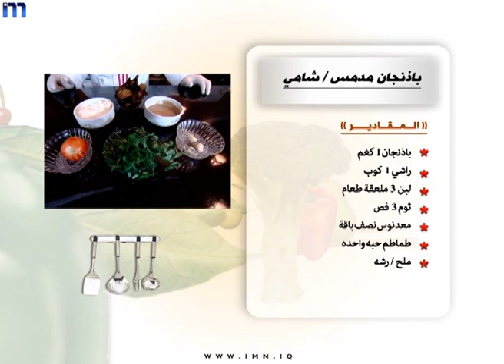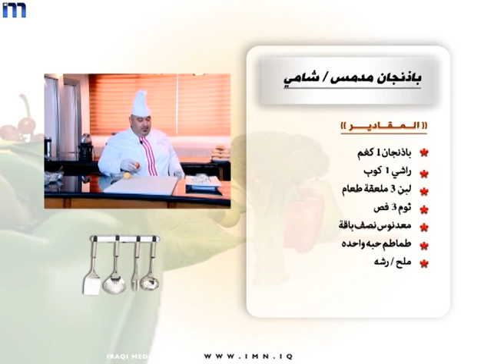باذنجان مدمس شامي | مطبخ صباح الخير ياعراق | حلقة | 6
اعداد وتقديم الشيف : فراس العراقي
تصوير : واثق حسن و خالد سعدي
مونتاج : سالم الغريري
اخراج : مهدي زاهد
انتاج شبكة الاعلام العراقي - قناة العراقية الاولى